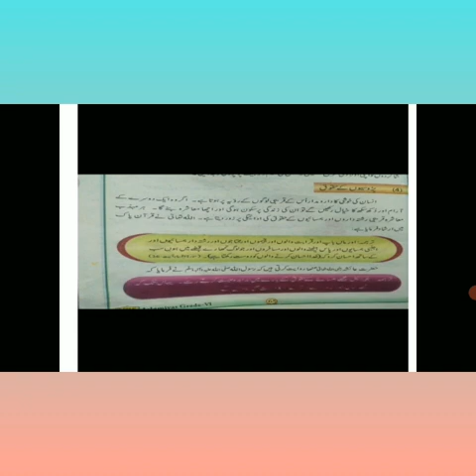پڑوسیوں کے حقوق اسلامیات